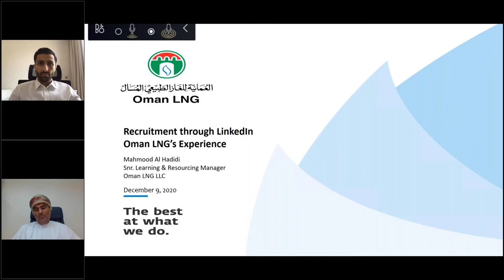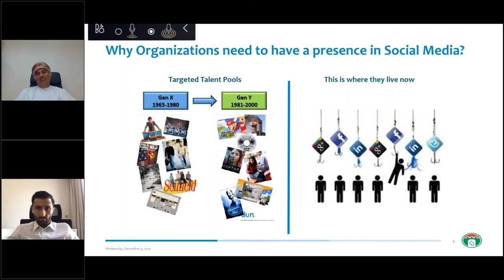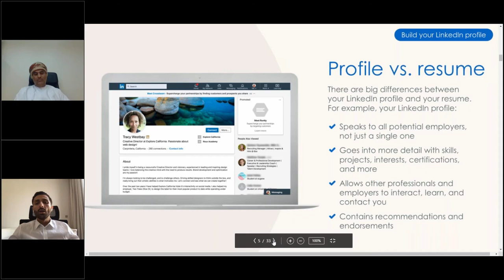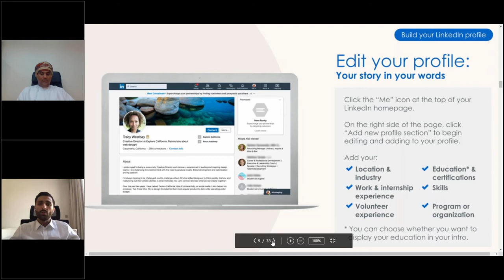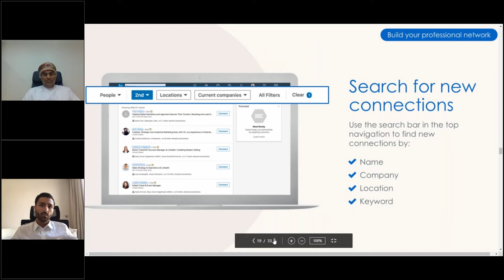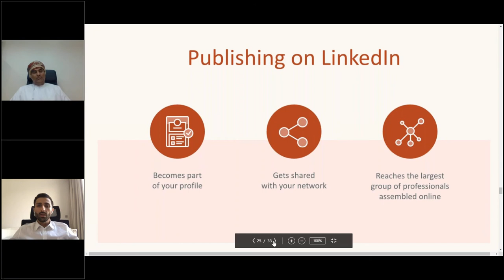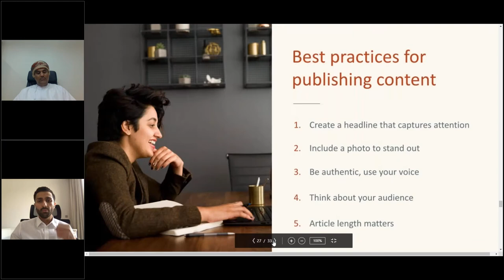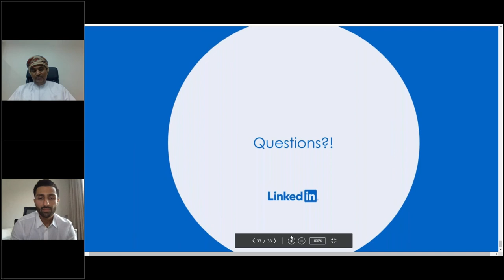LinkedIn from Employer Point of View & RYP Rock Your Profile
The Presenters:
1.        Mr. Mahmood Al Hadidi – Senior Learning and Resourcing Manager at Oman LNG

2.       Mr. Mohsin Abushehri –  Key Accounts Director LTS – GULF at LinkedIn